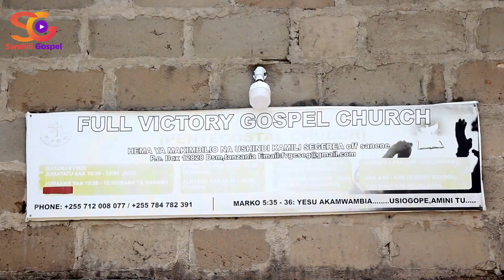Lazima upigwe/Mungu hajawahi kudanganya /mtoto anaibiwaje?-Salome